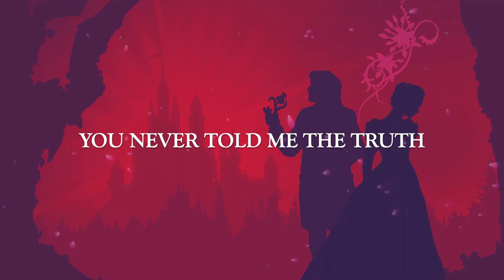EJ Moir - Prisoner (Feyre & Tamlin's Theme | A Court of Thorns and Roses Original Song)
An original song created by EJ Moir and inspired by the A Court of Thorns and Roses series by Sarah J Maas.

before y'all set me on fire this is not a song to support feylin,, I do NOT ship them at all I promise

OKAY SO I wrote and recorded this aaages ago then I scrapped it because I hated how everything turned out. Mostly the vocals (for some reason I always write these melodies way outta my range). When I was originally writing this I went for a sort of musical-ish vibe with the rotating POVs between Tamlin & Feyre, but the problem is I wanted a low part for the male vocals and I simply ✨can't do that✨

So anyway I *really* didn't wanna post this because I know it's far from my best work, but since I haven't uploaded in ages I figured I may as well 😂  I'm hoping my next upload will be my Jude/Cardan theme and I'm actually really excited for that one!

As usual, hope y'all enjoy! Let me know what you think (and if there are any other booksongs you wanna see) in the comments :)

--- Lyrics ---

Verse 1:
Something’s coming
I can feel it
Chasing, hunting
Like I’m out of time

Am I out of time?

Running faster
Growing colder
A disaster
Waiting to unfold

Wish I could go back and warn my heart not to fall

Pre-chorus:
‘You’re safe here’
That’s what he tells me
‘I’ll keep you close’
But I’m suffocating

Withering away
‘You’re my home’
You’ve made me your prisoner

Chorus:
I am your prisoner
In this cage of gold/In this house of gold

Verse 2:
Was this love or
Was it possession?
Would you listen
If you heard the truth?

You never told me the truth

When you found me
I was lonely
Broken, fragile
That girl needed someone

But her messy heart could have fallen for anyone

Pre-chorus:
‘You’re safe here’
But I’m suffocating

Withering away
‘You’re my home’

Bridge:
'From this day'
Help me
'We’ll be one'
Save me
'Forever'
Get me out
You’ll be mine / End this
(Together) No

Locked far away/I’ll keep you safe
You've made me your prisoner/you're not a prisoner